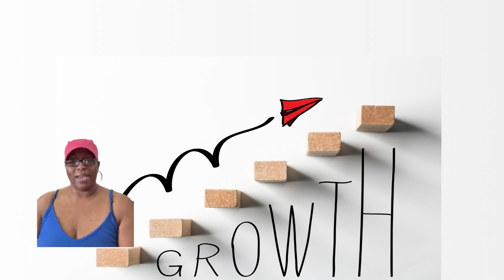Growth! growth growthmindset personalgrowth spiritualgrowth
Sharing my daily life, cooking, trying restaurants, car talks and encouraging words, loving on my fur babies, and advertising hanginwithtina.com.